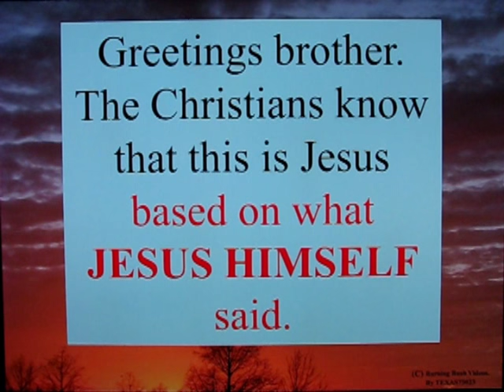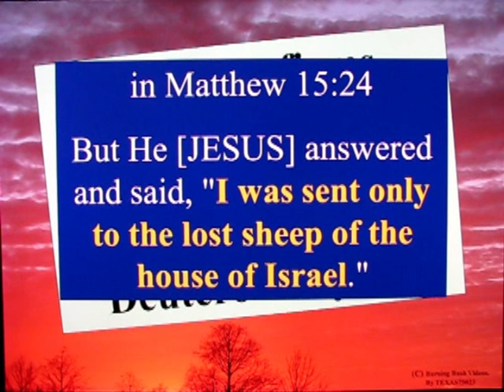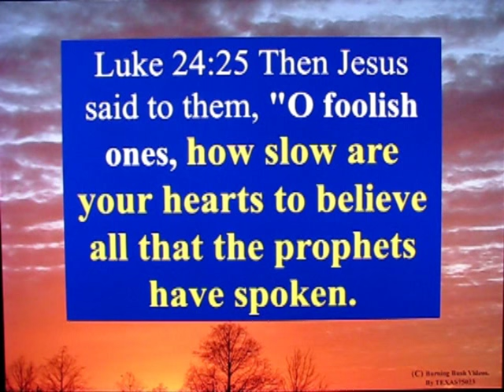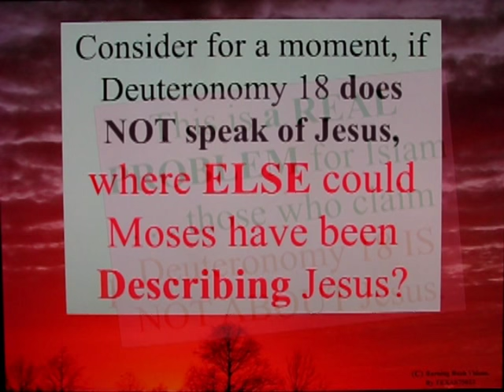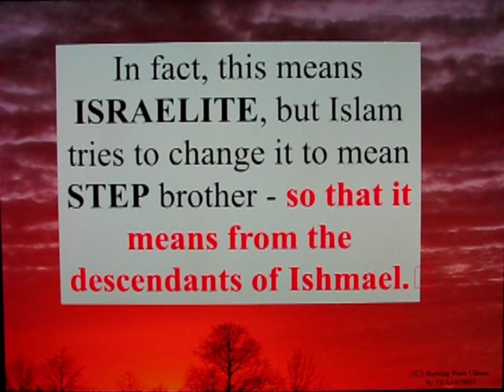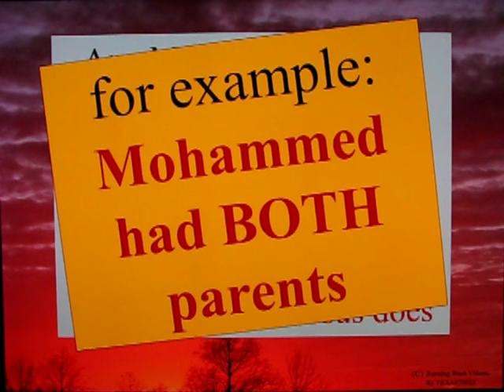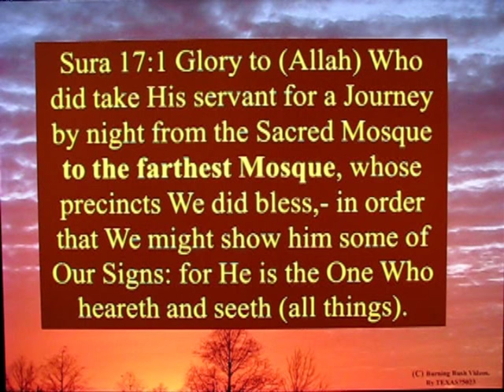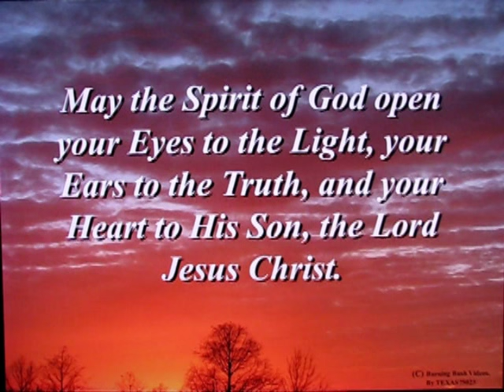Answering Islam - Who is the Prophet of Deuteronomy 18?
Who is The Prophet of Deuteronomy 18?

In fact, there are 2 verses that describe the Prophet.
Deuteronomy 18:15 and
Deuteronomy 18:18

Islam attempts to claim this is prior mention of Mohammed.
However, the Bible completely explains that *JESUS* is the Prophet, promised by MOses unto Israel.